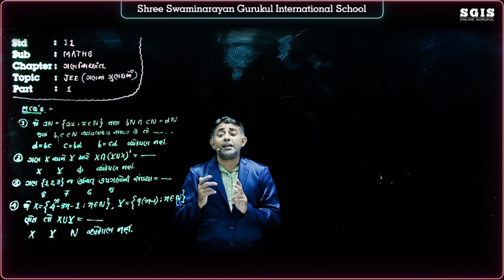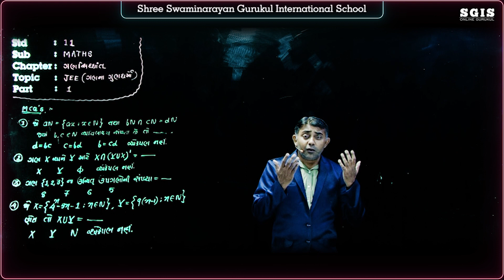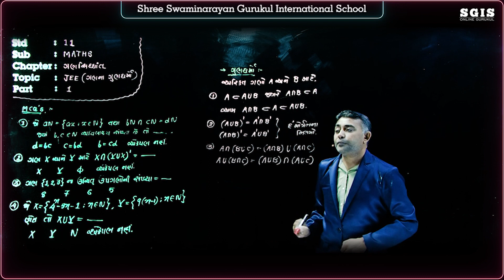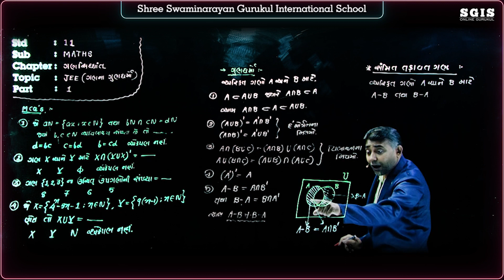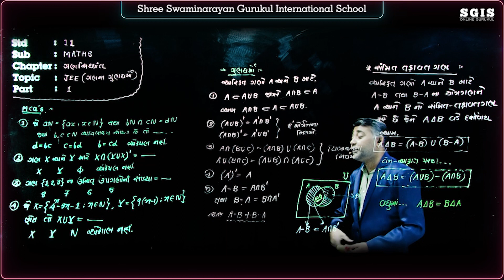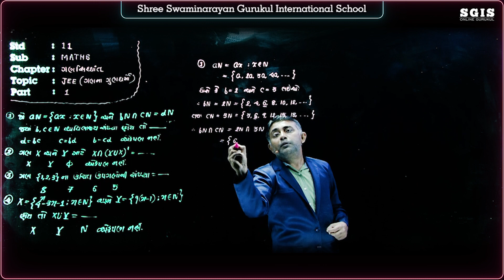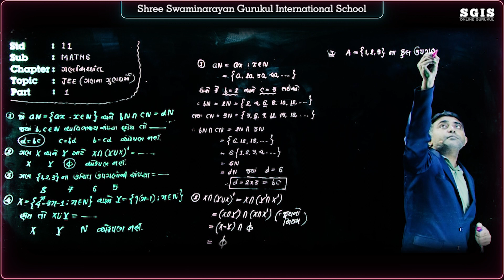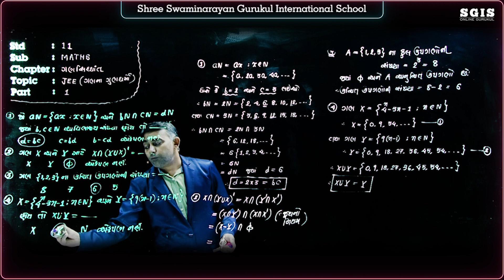SGIS | STD 11 Sci. Maths | Ch.1 ગણ Jee Part-1 | GSEB | Kapil Dave Sir | G1445